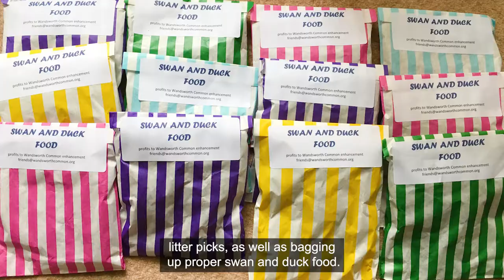Civic Award winners: Friends Of Wandsworth Common